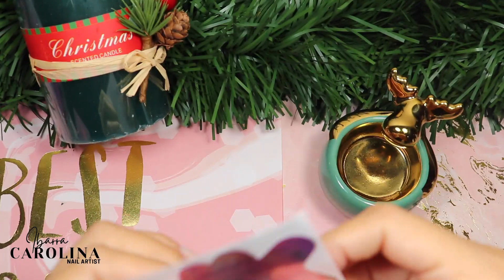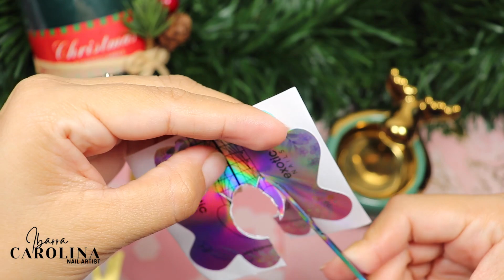Diseño de Uñas con EFECTO FLAKE PRECIOSO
💅🏻PRODUCTOS USADOS:

Pretty Cute Nails esta ubicada en
Francia 86 #608 Col. Colinas del Rey en Guadalupe N.L.
y cuentan con envíos locales a gran parte de Nuevo león
ademas de envíos a toda la República Mexicana